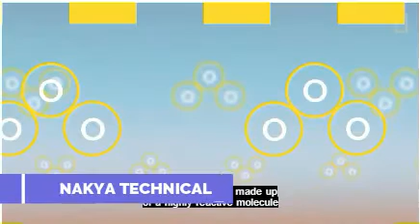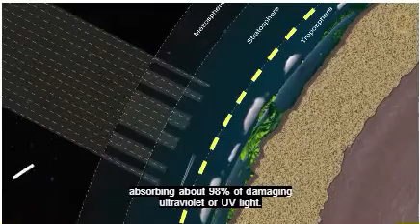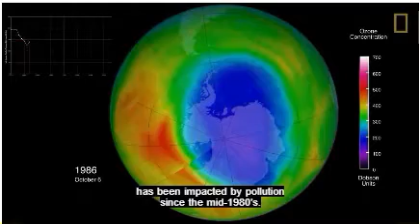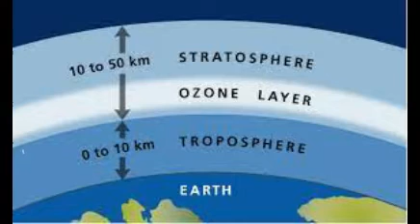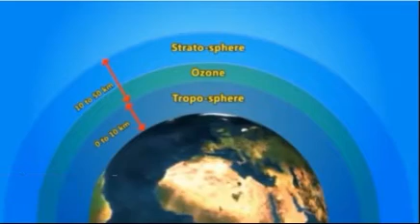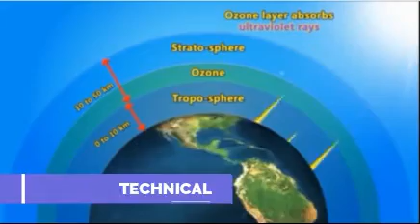ಓಜೋನ್ ಪದರ ತೆಳುವಾದರೆ ಭೂಮಂಡಲದ ಜೀವಸಂಕುಲಗಳ ನಾಶ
Hi I am Santosh Kumar Swalagi well come to Chanakya technical

this video will explain on the Ozone layer